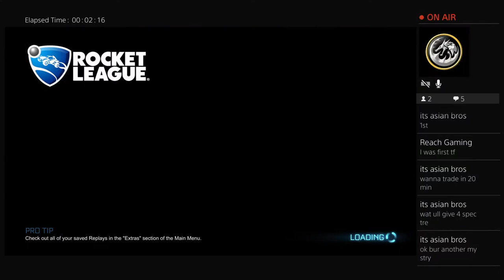Rocket league livestream! 40 sub giveaway!